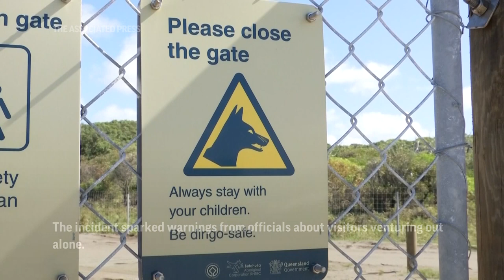Dingoes attack jogger on Australian island beach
A pack of dingoes has injured a woman who was jogging on a popular Australian tourist island in the latest clash between humans and native dogs.